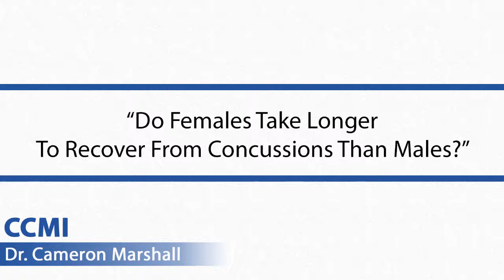Do Females Take Longer To Recover From Concussions Than Males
Do Females Take Longer To Recover From Concussions Than Males? The answer isn’t as clear as you might assume. Dr. Cameron Marshall looks into some recent studies to get to the bottom of this concussion question.